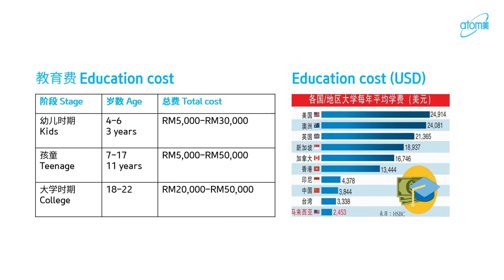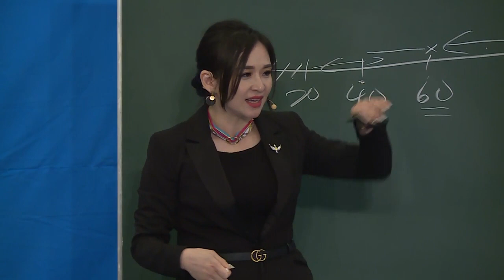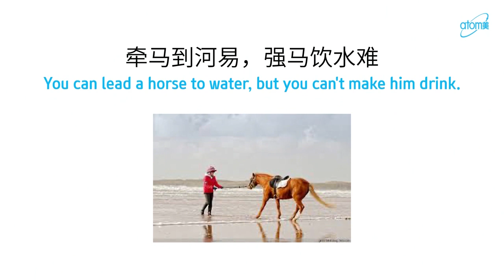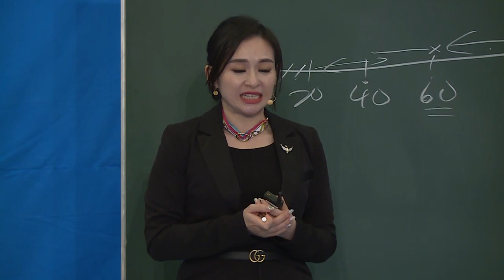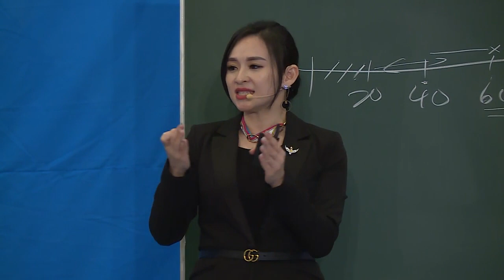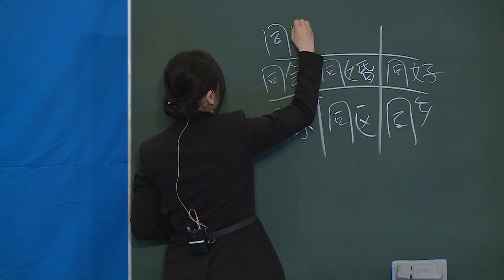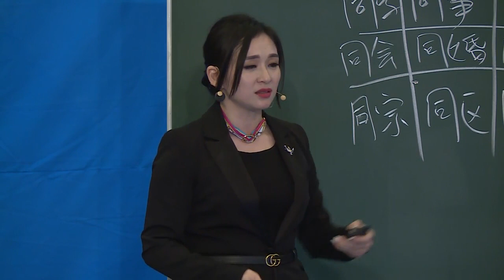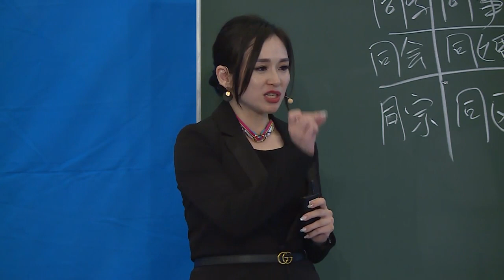Auto Sales Master by STM Icess Tan - 中文